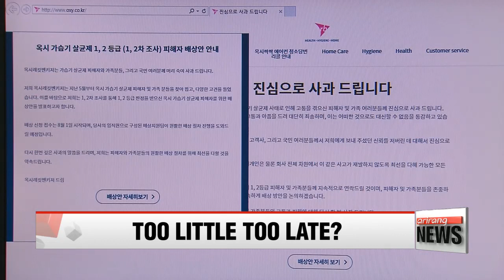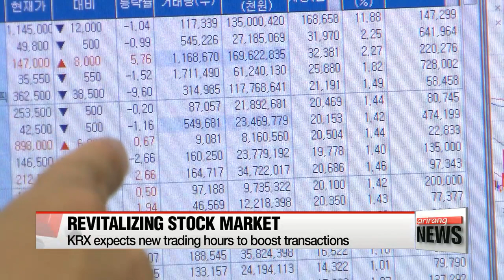PRIME TIME NEWS 22:00 Koreans hit the water, more heat warnings issued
Koreans hit the water, more heat warnings issued
President Park returns to office on August 1 after vacation
Leadership race within parties heating up as national convention creeps up
More countries to take action against N. Korea by denying visa or related privileges
Japanese government will not recognize 1 bil. yen contribution as actual reparation for comfort women history
Oxy finalize compensation plans for humdifier sterilizer victims
Incheon Int'l Airport visitors surpasses 500 mil. mark in 15 years
Main Korean stock market to extend trading hours starting Monday
Less than a full day after Seattle shooting, 1 killed and 4 injured in separate shootings in Austin
Study identifies genes that drive type 2 diabetes
Weather